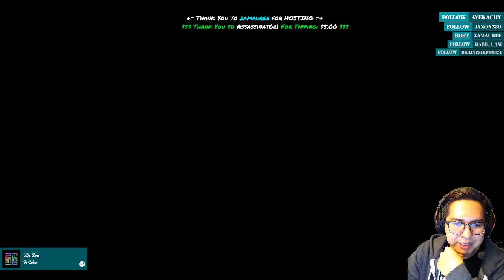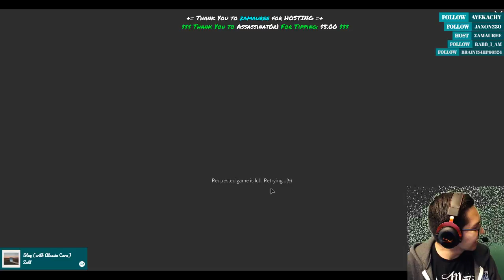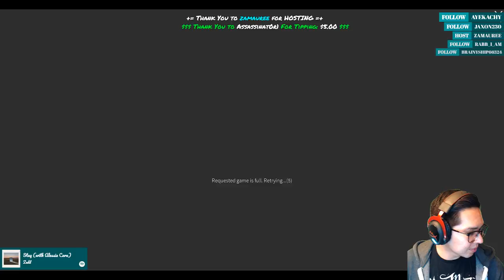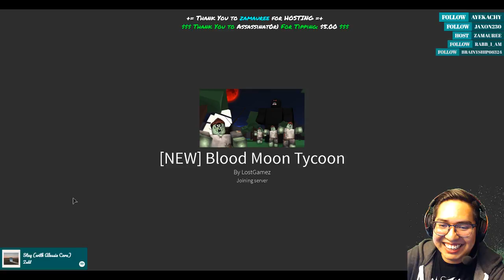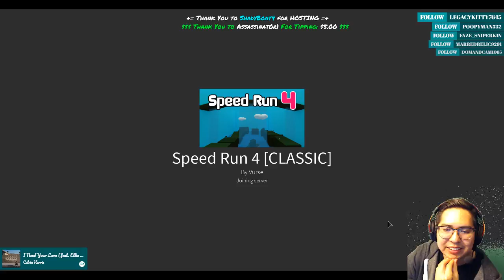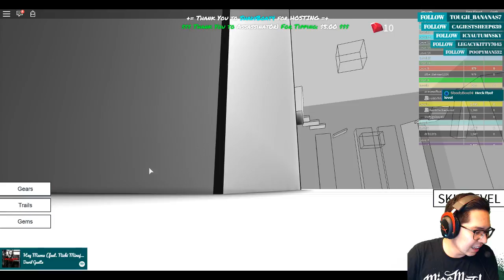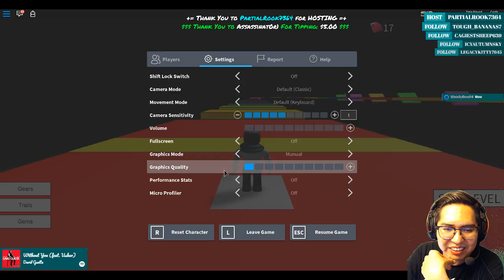Roblox - Featuring RainbowDiamomd and Special Guest Faulted Wolf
In this episode we stream Roblox - Crimson Moon Tycoon, and Speed Run 4 with good friends